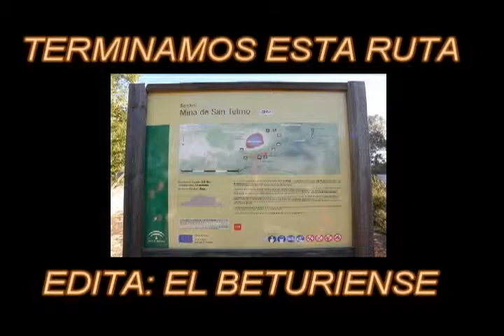SAN TELMO- MINAS.avi